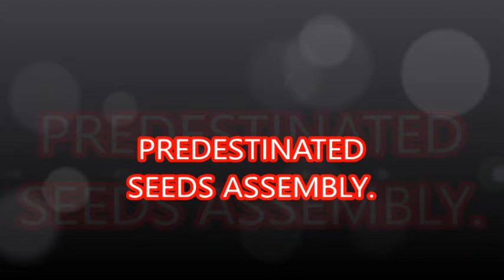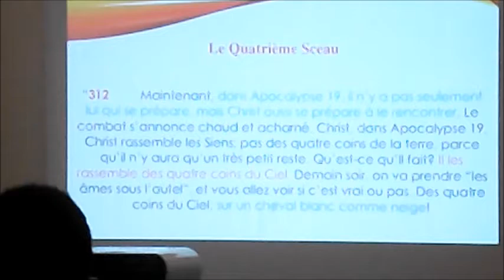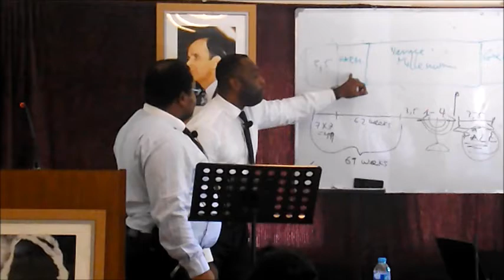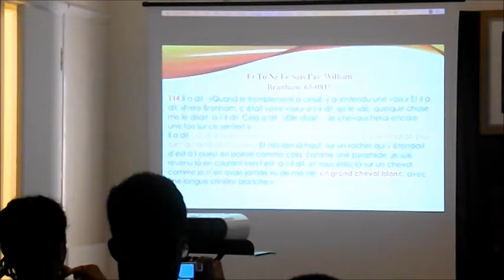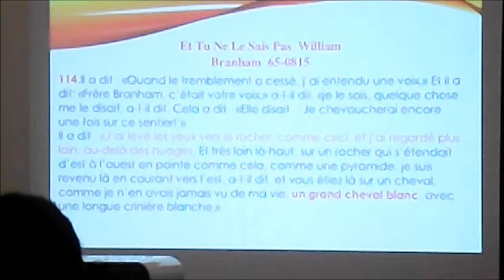LE TROISIEME MALHEURE 2